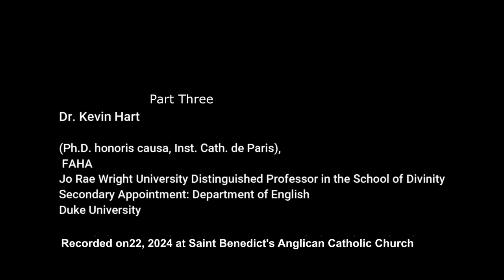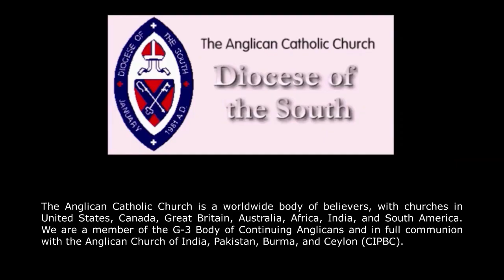PT. 11 GOSPEL OF JOHN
Part 11 of Dr. Kevin Hart's Study of the Gospel of John.